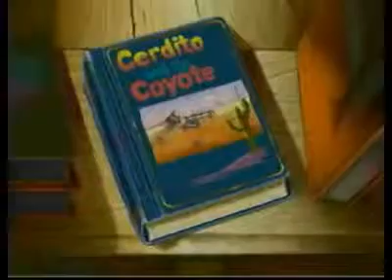Playstation - Liquid Books Adventure 2 - Amrita_s Trees and Cerdito and the Coyote .flv